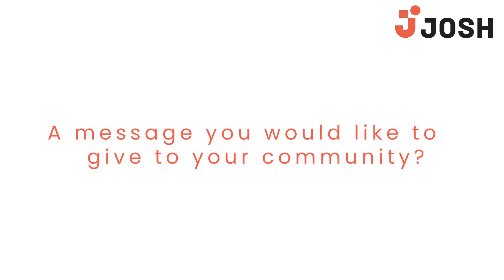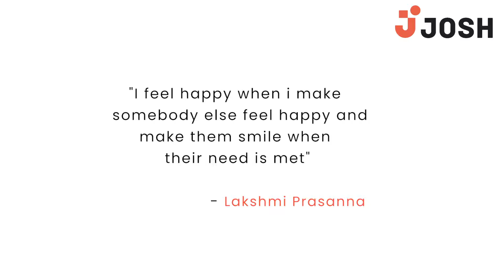Joy of Sharing Fortnight, Hyderabad - Souldier Lakshmi Prasanna